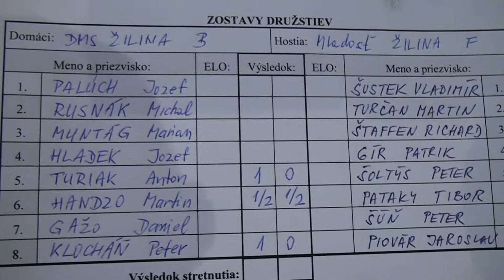3.6. Tibor Pataky - Martin Handzo 1/2 -1/2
[Site "Žilina"]
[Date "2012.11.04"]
[Round "3.6"]
[White "Tibor Pataky"]
[Black "Martin Handzo"]
[Result "1/2-1/2"]
[ECO "C78"]
[WhiteElo "1795"]
[BlackElo "1776"]
[Annotator "Houdini 2.0b for IDeA x64 (5m)"]
[PlyCount "79"]
[EventDate "2012.??.??"]

{C78: Ruy Lopez: Archangelsk and Möller Defences} 1. e4 e5 2. Nf3 Nc6 3. Bb5 a6
4. Ba4 Nf6 5. O-O Bc5 6. Nxe5 {last book move} Bxf2+ $4 (6... Nxe5 7. d4 b5 8.
dxe5 Nxe4 $11 (8... bxa4 $143 9. exf6 Qxf6 10. Qd5 $16)) 7. Rxf2 $18 Nxe5 8. d4
Nxe4 $2 (8... Neg4 9. Rf4 b5 10. Bb3 $18) 9. Qe2 (9. Rf4 $142 {and White has
reached his goal} O-O 10. dxe5 $18) 9... Nxf2 $16 10. Qxe5+ Qe7 11. Qxe7+ Kxe7
12. Kxf2 Re8 (12... d5 13. Be3 $16) 13. Nc3 b5 14. Nd5+ Kd8 15. Bg5+ f6 16.
Nxf6 $4 {Black has a cramped position. gives the opponent counterplay.} (16.
Bf4 $142 d6 17. Bb3 $16) 16... Rf8 $17 17. Bb3 gxf6 18. Bh6 Re8 19. Bg7 c6 {
Secures d5.} 20. Bxf6+ (20. a4 Kc7 $17) 20... Kc7 21. Be5+ (21. g4 d6 22. Kf3
Bb7 $17) 21... d6 $17 22. Bf4 Be6 23. Bxe6 Rxe6 24. Rd1 Rae8 25. Rd2 Kb6 (25...
Re1 26. c3 $17) 26. g3 d5 27. h4 (27. Be5 b4 $17) 27... h5 {White has a new
backward pawn: g3} (27... Re1 28. Be5 Ra1 29. a3 $17) 28. Be5 {Here comes the
goal-getter} (28. g4 hxg4 29. h5 Re1 $17) 28... a5 (28... Rf8+ 29. Ke3 $17) 29.
Kf3 (29. g4 $5 $15) 29... Rf8+ $17 30. Kg2 Rg6 31. c3 Rg4 32. Re2 Re4 33. Rxe4
(33. Rc2 $5 $17) 33... dxe4 $19 34. Bf4 a4 (34... c5 $5 35. dxc5+ Kxc5 36. Kf2
$19) 35. Kf2 Kb7 (35... c5 $5 36. Ke3 a3 $17) 36. Ke3 $15 Re8 37. Be5 Rf8 38.
Bf4 ({Worse is} 38. Kxe4 Rf1 $17) 38.